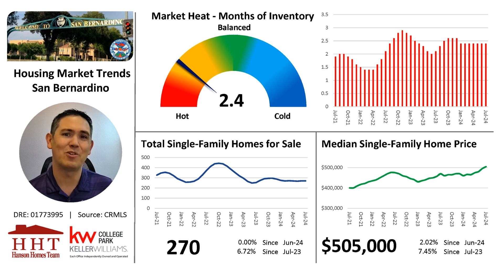San Bernardino Housing Market Trends Update - August 2024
Curious about what's happening in the San Bernardino housing market? Here's my latest update on the real estate market trends.